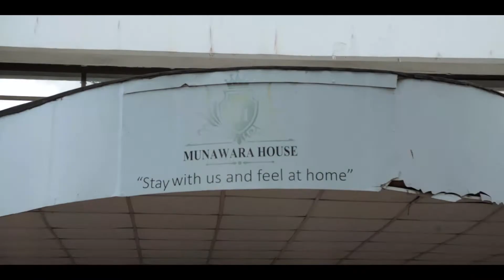Munawara Hostels. staywithusfeelathome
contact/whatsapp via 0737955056